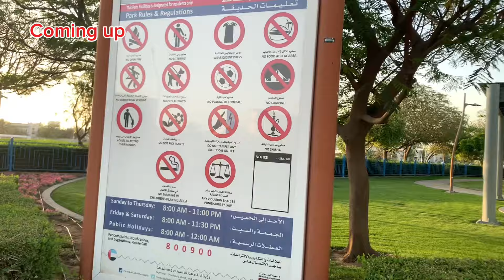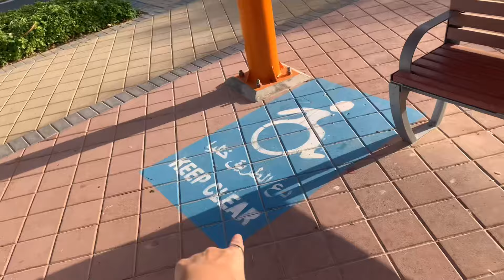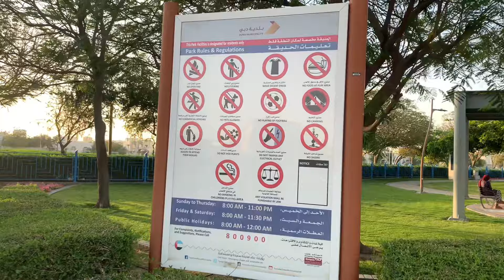Park kay maze aaj kuch different ho jae / Dubai daily vlogger / Vlog-502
Park kay maze aaj kuch different ho jae..

Aj ka Vlog dekhein phir maza ayega